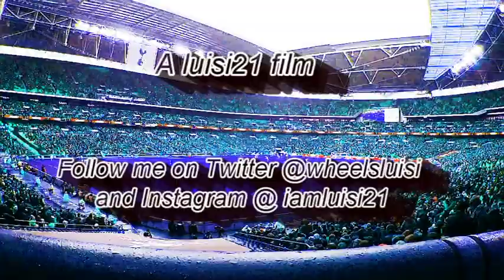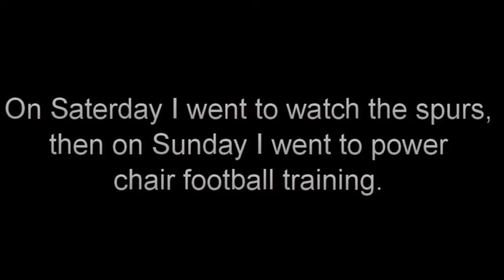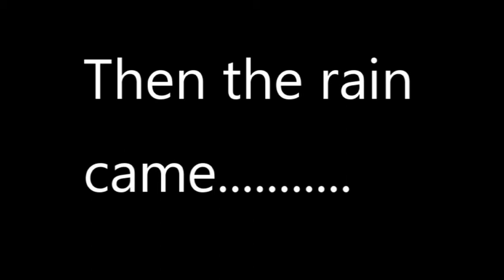Tottenham v Arsenal, ANOTHER TRIP TO WEMBLEY!!!!!!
Hey WAAAAAAZZZZZZZZZZAAAAA 21 gang. For this vlog the plan was to do a voice over because I just got a good quality webcam and mic but I ain't Morgan Freeman. After putting the vlog together in editing with some backing music it felt complete with out a voice over or even me talking to you and so it kind of became a silent movie. PEACE!